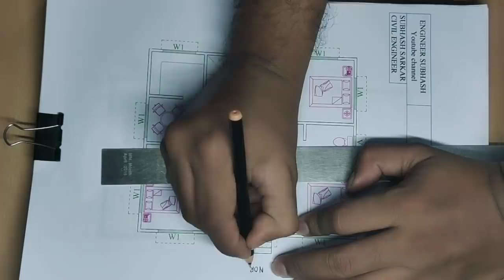28 X 32 HOUSE DESIGN II 28 X 32 HOUSE PLAN II 28X32 GHAR KA NAKSHA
28 X 32 HOUSE DESIGN
 28 X 32 HOUSE PLAN
 28X32 GHAR KA NAKSHA
28X32 SQFT HOUSE DESIGN
28X32
32X28
3 BHK HOUSE PLAN
2 BHK HOUSE PLAN
VASTU HOUSE PLAN
NORTH FACE HOUSE DESIGN

Engineer Subhash
Beautiful house plan & house design